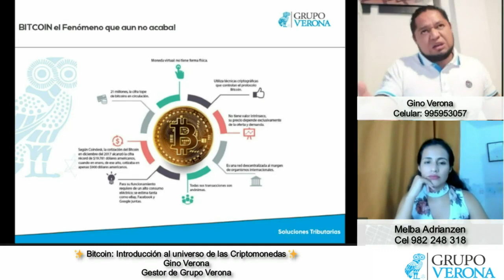💻TECNOLOGÍA BLOCKCHAIN🔒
🔗 ¿Qué es la tecnología Blockchain? Aprende cómo funciona esta innovadora tecnología que garantiza un registro distribuido, descentralizado y altamente seguro de la información.

💻🔒 ¡Mira este vídeo donde exploramos todo sobre el Blockchain y su impacto en el mundo digital!

💼 ¡Haz clic en el botón de suscripción y únete a nuestra comunidad! 💪